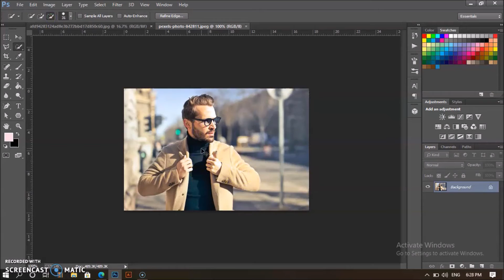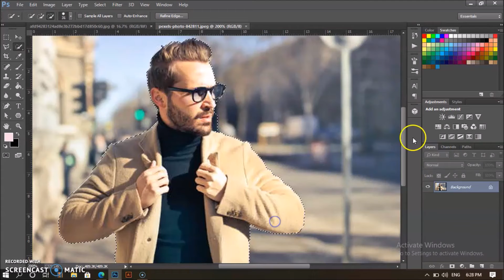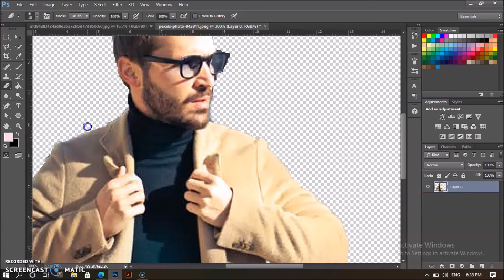Photoshop Tutorial: How to remove a background of any picture for beginners :)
A very easy way in less than 2 minutes for removing a background of any picture you want! hope you enjoy it :)